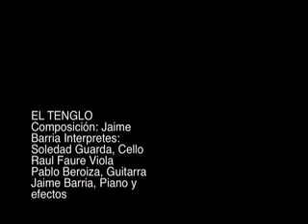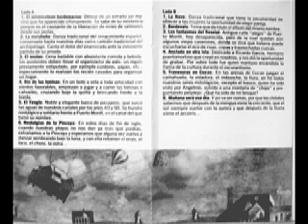EL TENGLO (JAIME BARRIA) BORDEMAR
EL TENGLO

Soledad Guarda, Cello, Raul faure Viola, Pablo Beroiza, Guitarra, Jaime Barria, Piano y efectos